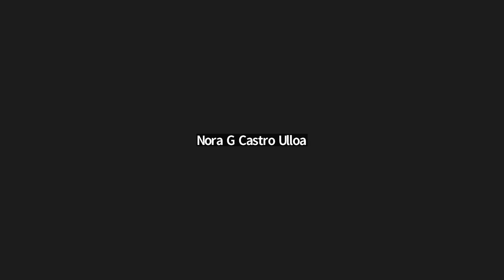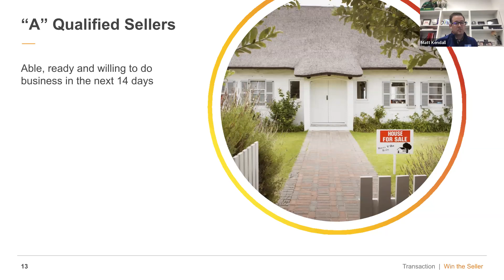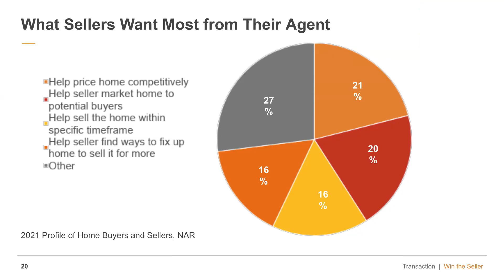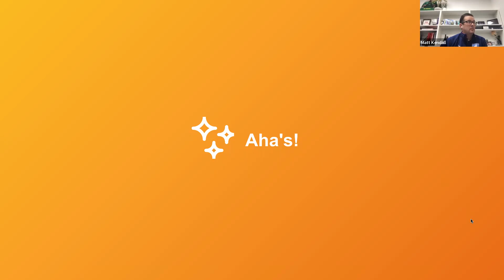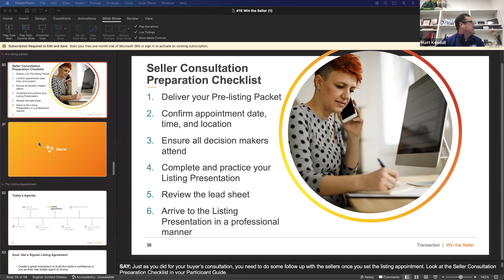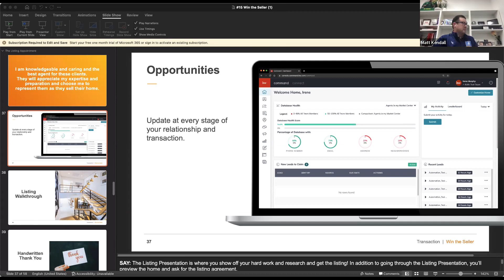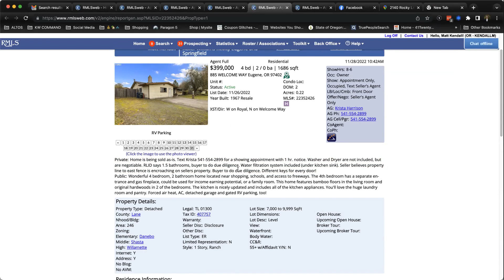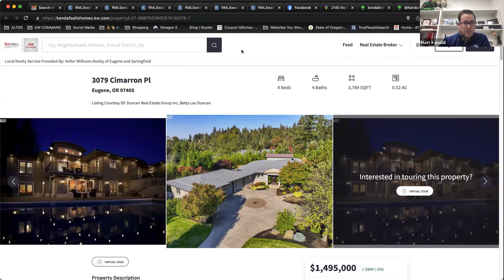Win the Seller - 11/28